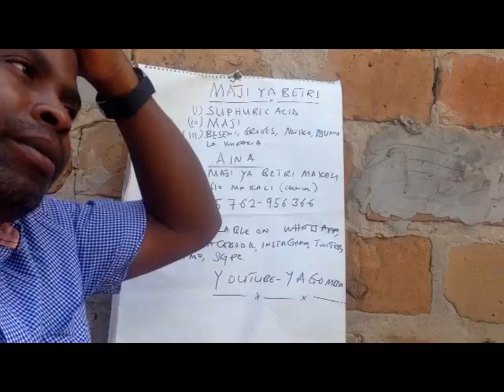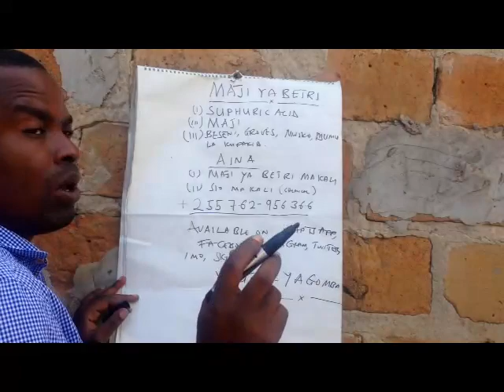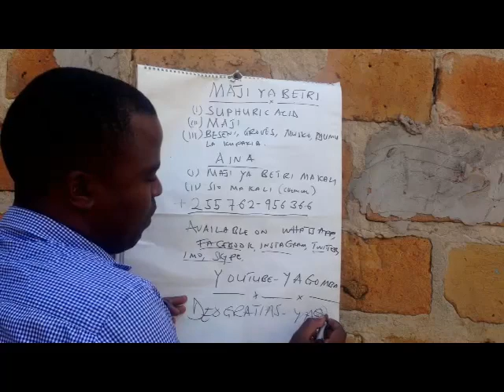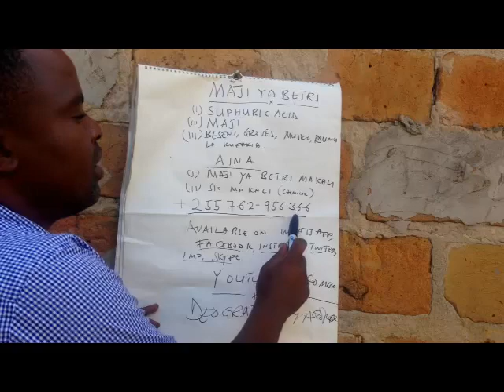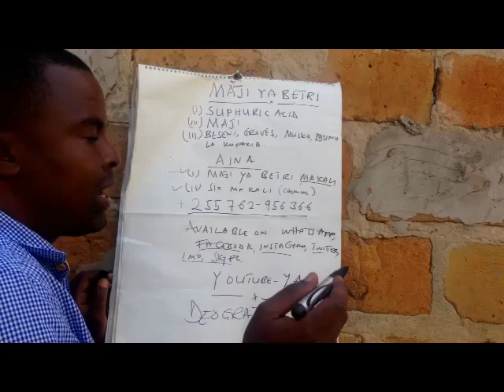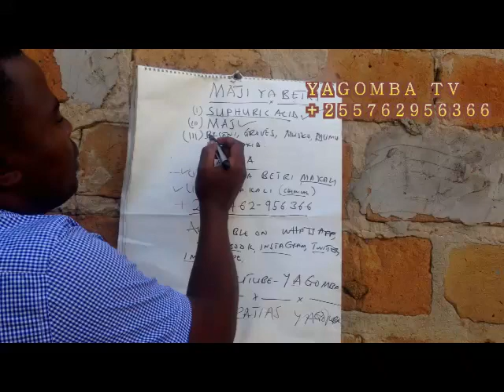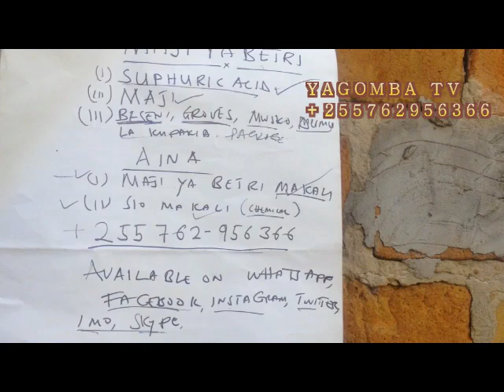JINSI YA KUTENGENEZA MAJI YA BETRI,PIPIKI,MAGARI,SORA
JENGA UCHUMI KWA KUJIAJILI,JIFUNZE ACHA UOGA